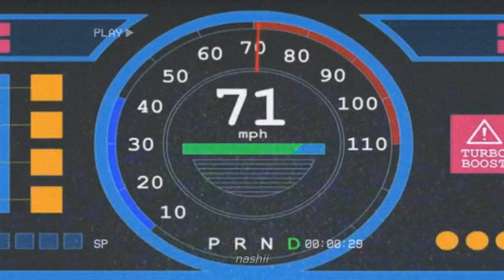I feel so empty.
"everybody likes you... but nobody likes you."

“you need to be better...”

Show; Bojack Horseman

Go Check out the artist!  :)
Song;
≻ evan's music - regret

≻ dr.superweird

≻ nashii.leeyang

Hi Everyone! Donations will be used to for equipment to make better quality content for ya’ll. All donations will be very appreciated, however please don’t feel obligated/required to do so :) I would love to keep uploading more frequently and entertain you guys so any amount would help ❤️ It would help keep me motivated to make heaps and heaps of more edits for you guys as well. Thank you.

Subs: 73,652